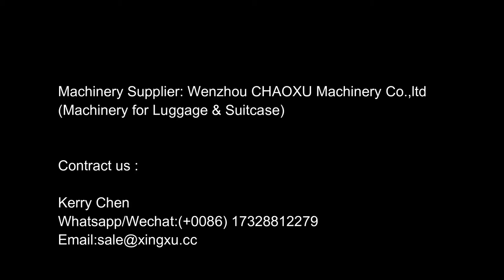CHAOXU Machine in Tunisia (ABS one layer sheet extruder line)